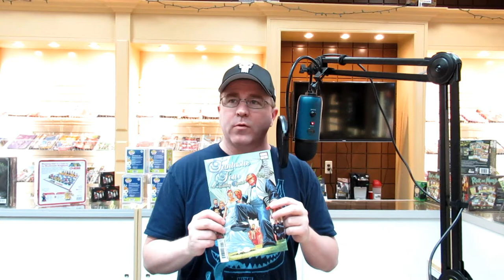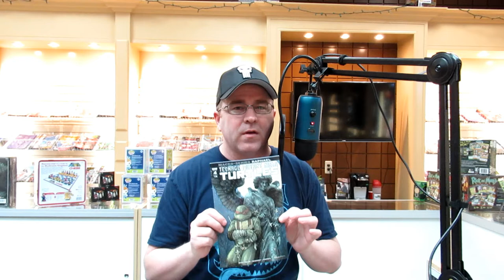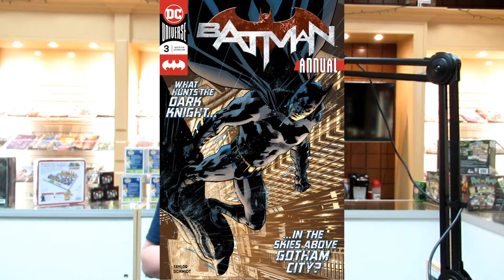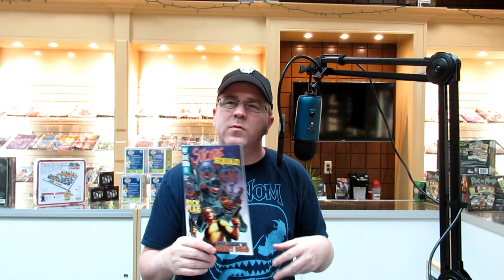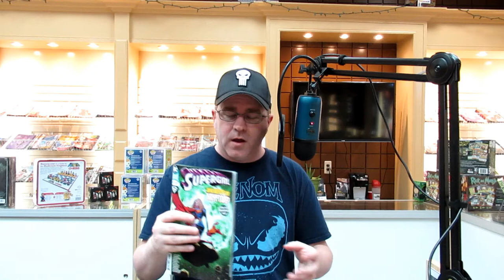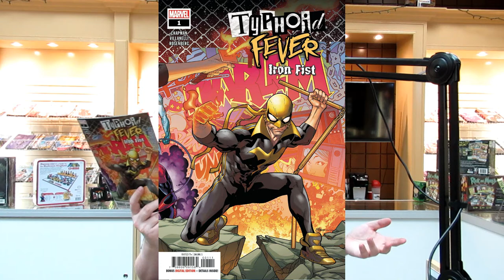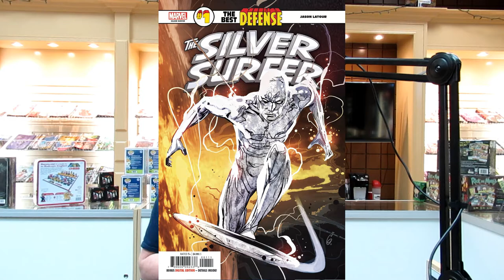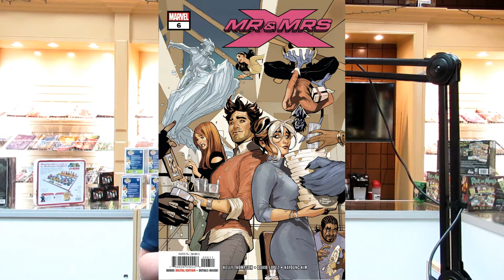Comic Book Reviews for the week of 12/12/18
Go or No Go? Green Machine's reviews for this week. Also ... stuff ... and ... things.